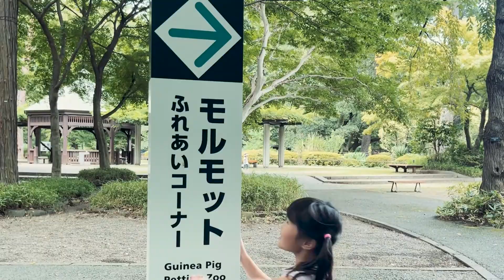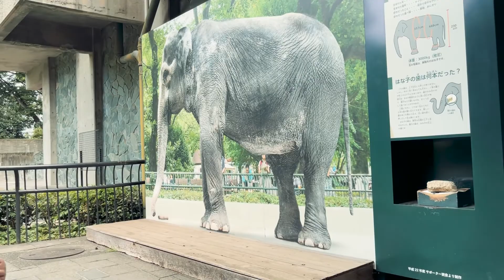Vlog_吉祥寺井の頭自然文化園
動物の表情がとても魅力的でした！

title
「叶穏と動物」

2022/8/20